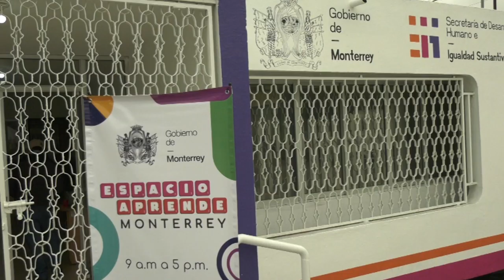Inauguran Primer “Espacio Aprende”